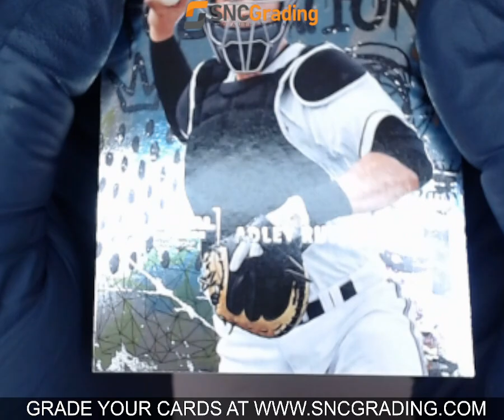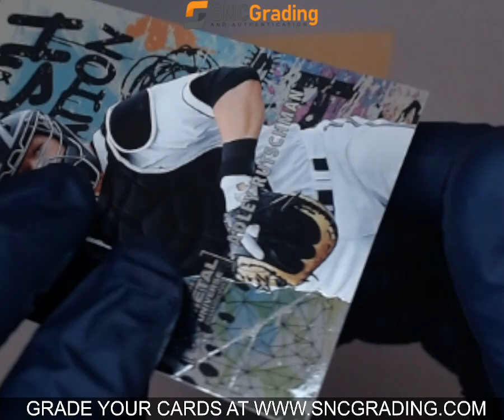SNC GRADING: 2021 SKYBOX METAL UNIVERSE CHAMPIONS ADLEY RUTSCHMAN FRESH FOUNDATION (1766163836586)